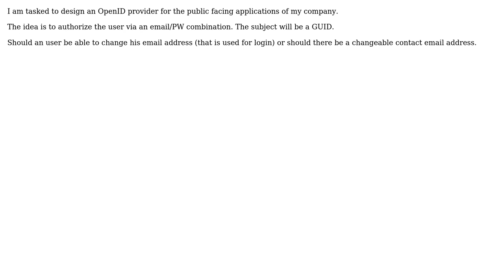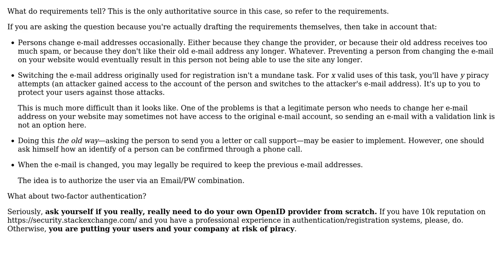Software Engineering: Does OpenID allow email address to be changed?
With thanks & praise to God, and with thanks to the many people who have made this project possible! | Content (except music & images) licensed under CC BY-SA | Music | Images & others | With thanks to user Tulains Cordova user TheJoeIaut user Arseni Mourzenko and the Stack Exchange Network Trademarks are property of their respective owners. You are responsible for your own actions.